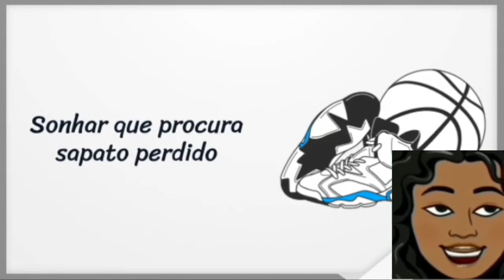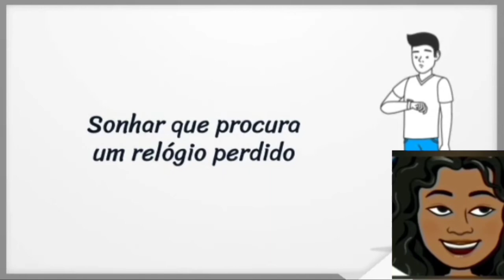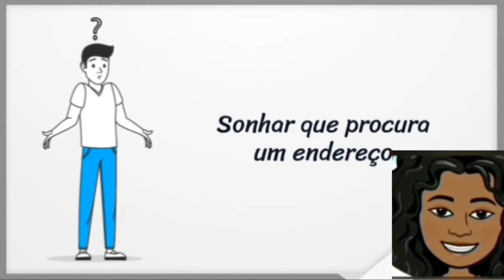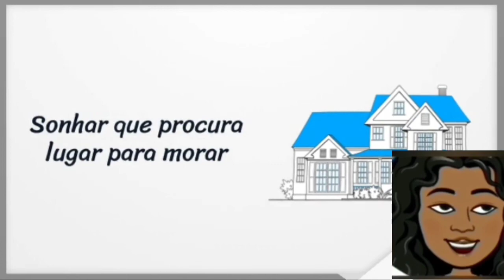Sonhar que procura algo ou alguém procurar chave, dinheiro, sapato etc significado completo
sonhar que procura algo ou alguém,
sonhar que procura algo ou alguém album,
sonhar que procura algo ou alguém br,
sonhar que procura algo ou alguém by,
sonhar que procura algo ou alguém com depressão,
sonhar que procura algo ou alguém chama ele me ama,
sonhar que procura algo ou alguém em 90 segundos pdf,
sonhar que procura algo ou alguém que ja morreu,
sonhar que procura algo ou alguém me bloqueou no whatsapp,
sonhar que procura algo ou alguém te bloqueou no whatsapp,
sonhar que procura algo ou alguém te bloqueou no facebook,
sonhar que procura algo ou alguém te bloqueou no instagram,